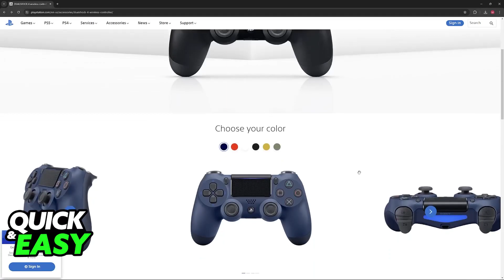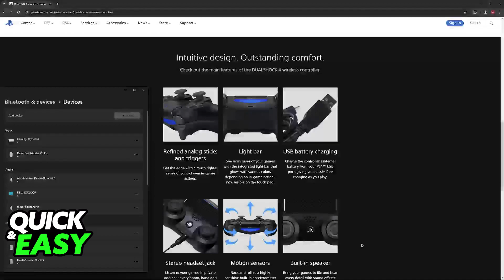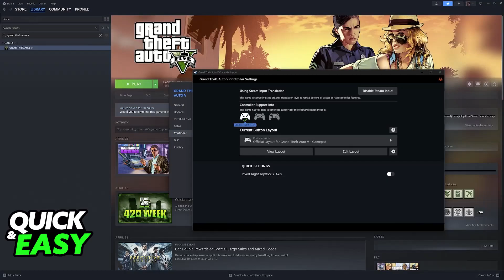How To Pair PS4 Controller with Laptop (2025)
I will solve your doubts about how to pair ps4 controller with laptop, and whether or not it is possible to do this.

I hope I have helped you with the video!